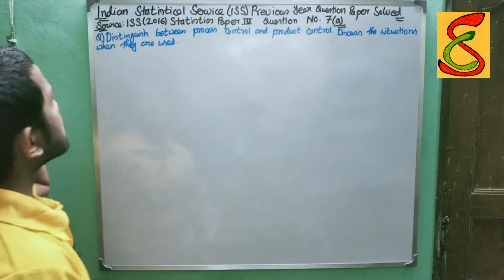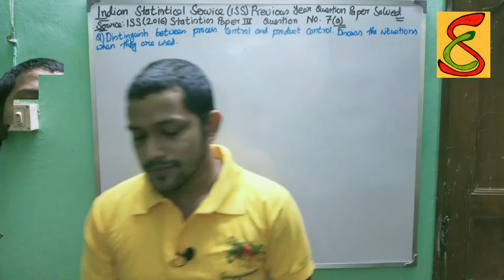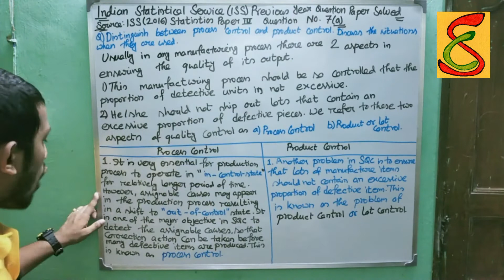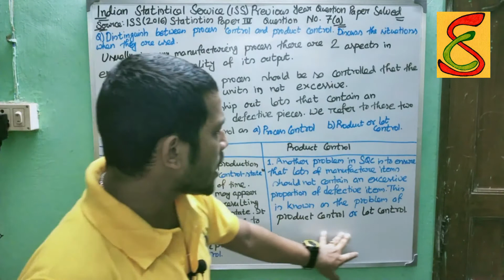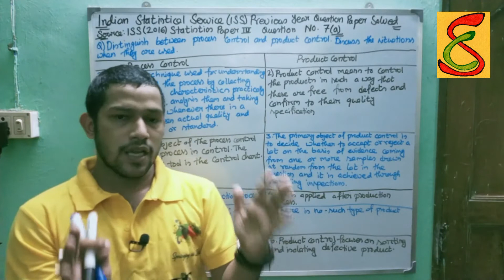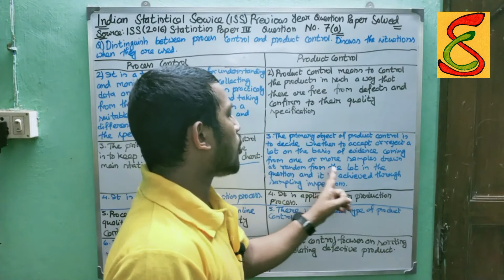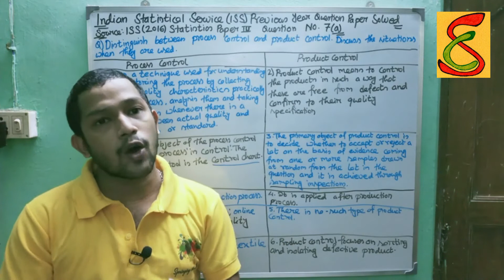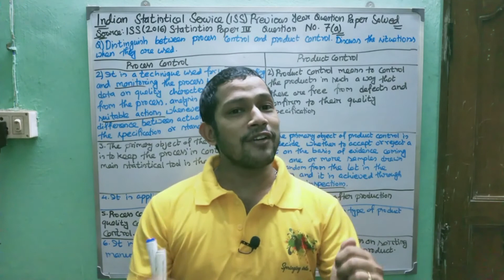Indian Statistical Service: Statistics Paper IV ISS 2016 Q7(a) Solved (Process & Product control)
In this video, We discuss the Previous Year question paper of the Indian Statistical Service. Statistics Paper (IV)  (ISS 2016 Q7(a). This question is based on Process Control & Product control.